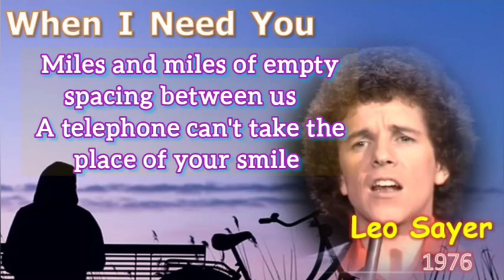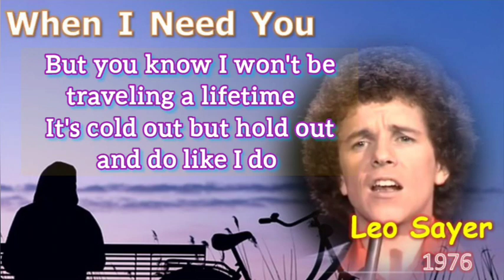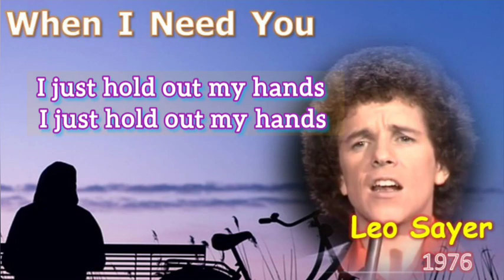When I Need You_ Leo Sayer 1976 (Alto_ SaX DJ)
When I need you -1976 _  Leo Sayer
When I need you
Just close my eyes and I'm with you
And all that I so want to give you
Its only a heart beat away
When I need love
I hold out my hands and I touch love
I never knew there was so much love
Keeping me warm night and day
Miles and miles of empty space in between us
A telephone can't take the place of your smile
But you know I won't be traveling Forever
Its cold out but hold out and do like I do